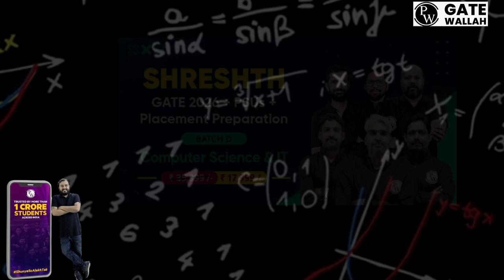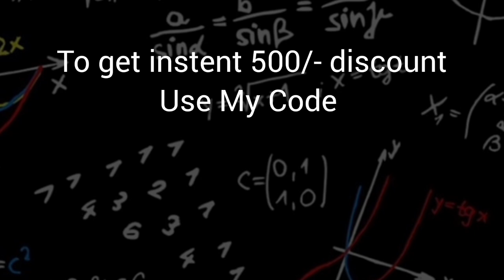ENGINEERING 1ST SEMISTER IS OVER|SCORE LESS IN FIRST SEM?|HOW TO PICKUP FROM 2ND SEMISTER